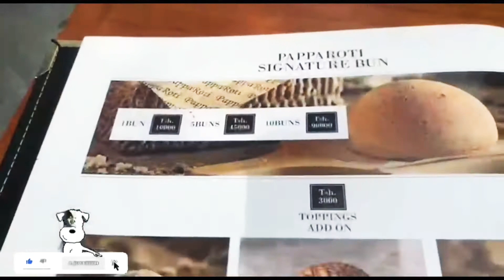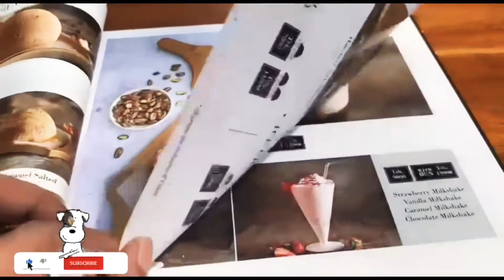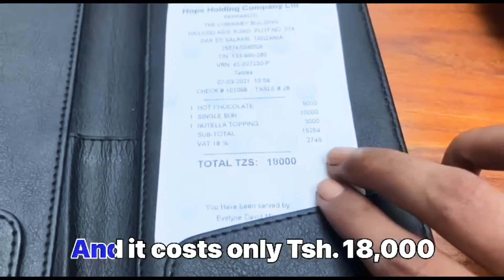An International Cafe chain In Tanzania!!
Hello Everybody! This is your boy Brown Boy in Africa bringing you my first video from an international cafe brand in Dar es Salaam, Tanzania!

A special thanks to Kiki Flame without which this upload would not have been possible.